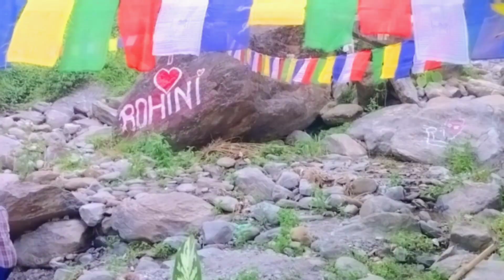Explore Rohini darjeeling with friends